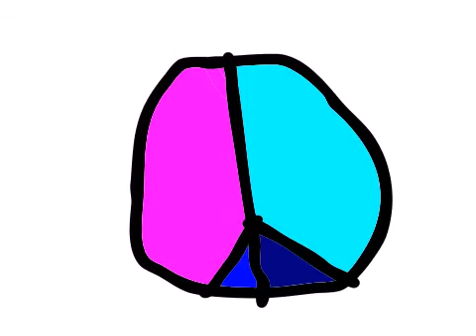HURRAH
LOL. Tasha's my character! u cant use her.